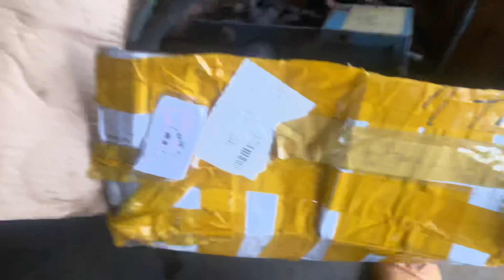Máy bơm nước bom bùn bãi Nhật lh 0363655784